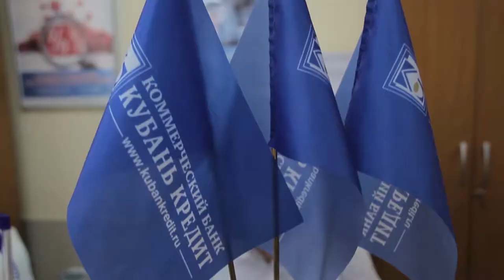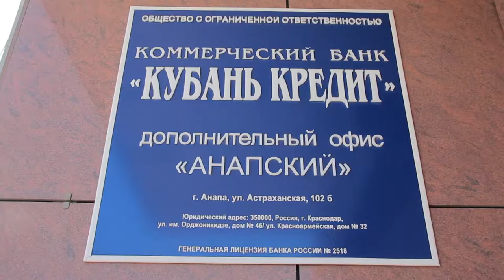Предприниматели курорта переходят на новое кассовое оборудование